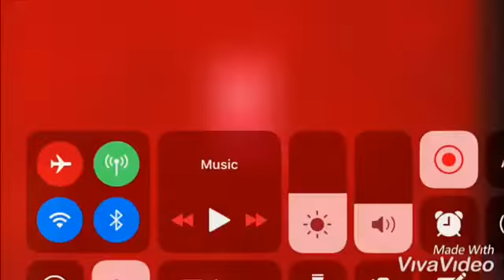T-Bot All parts Fixed version